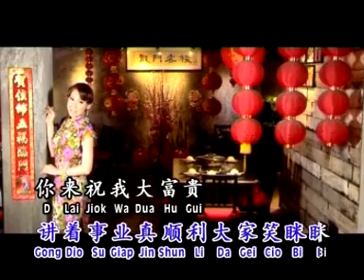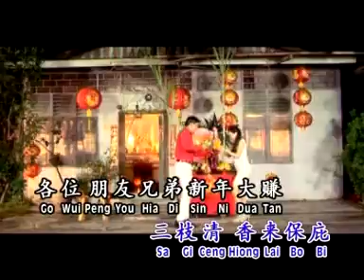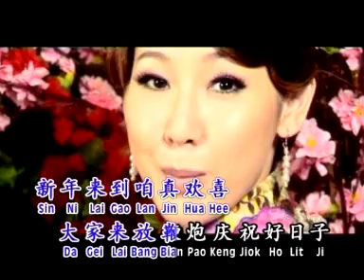【张美玲】 初九满地红